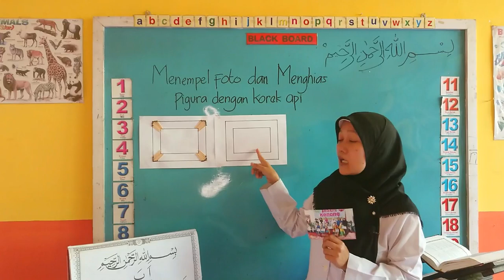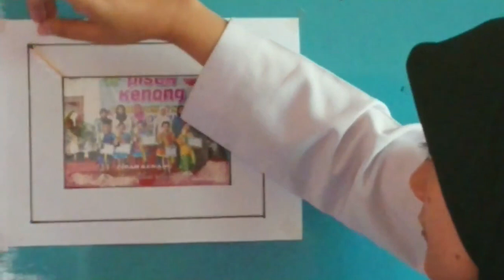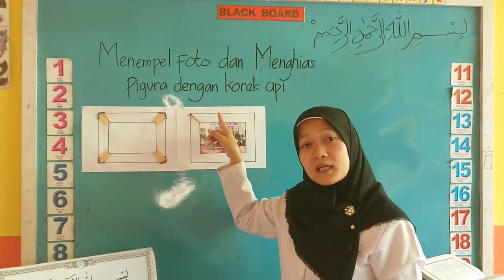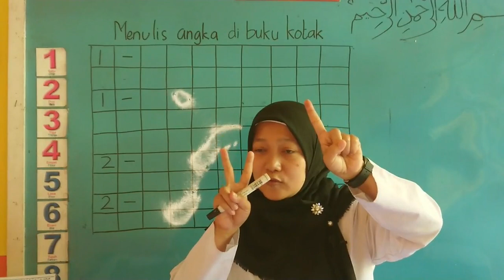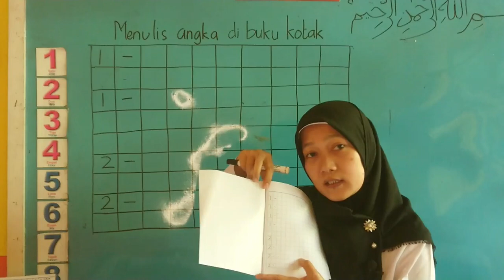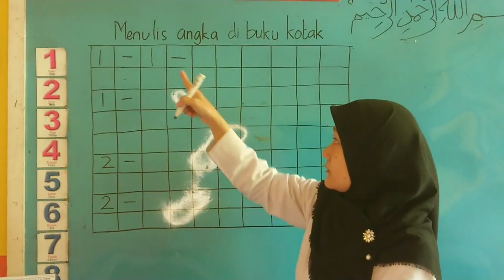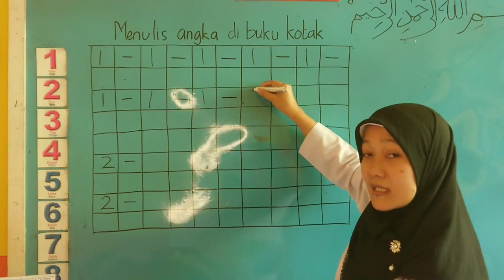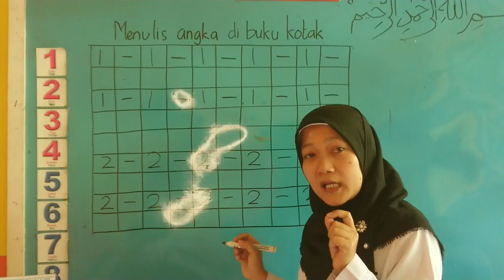BelajarbersamaSUKMA: Kelas A TK | Menempel Foto, Menghias Pigura & Menulis Angka Di Buku (Minggu 5)